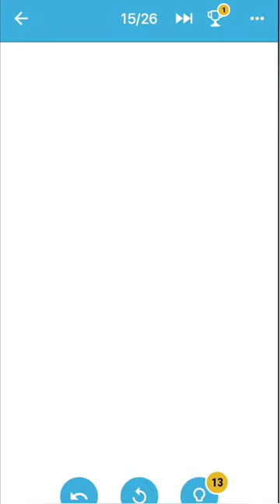One Line Game Pack 3 Level 15 - 16 Walkthrough | One Line Puzzle Game